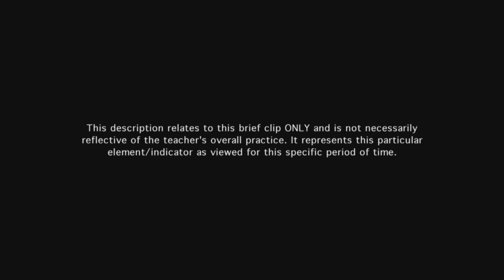Teacher establishes routines, procedures, transitions, & expectations for student behavior - Ex 14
Teacher has established procedures to bring students back to order and to move them. Students assume some responsibility under teacher direction.